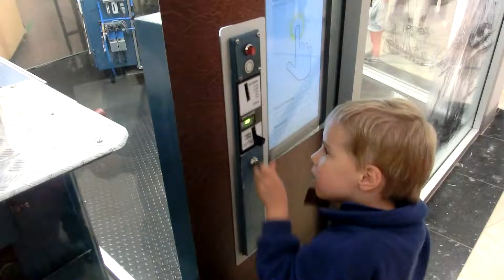Eli makes a Canberra Dollar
Elijah (aged 5) making a Canberra Dollar at the Royal Australian Mint